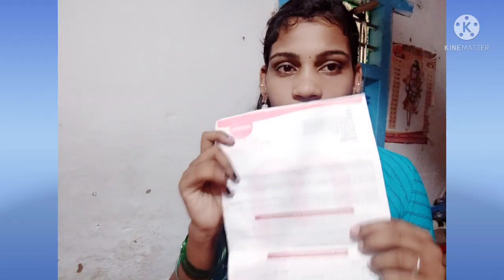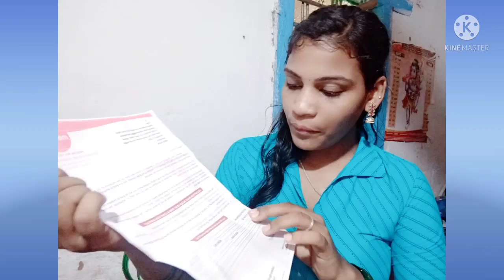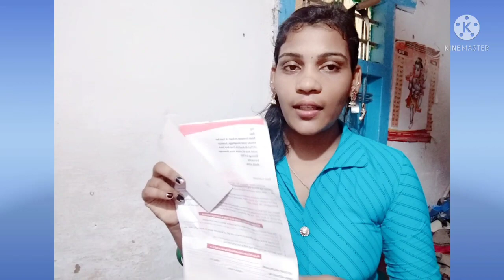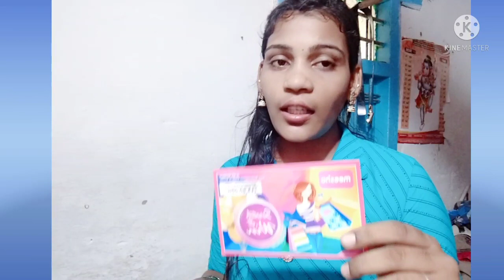OMG i got 13.80 lac amount from meesho in kannada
hi frds
my name is Roja
my channel name is Rose simple life kannada vlog

frds today i share very imp video to urs i got  a 13.80lac amount from meesho i hope ur all like this video if u like this video pls share subscribe my channel support also tnq u all